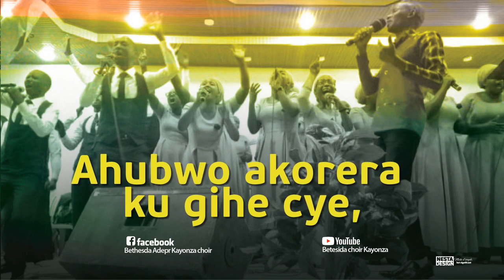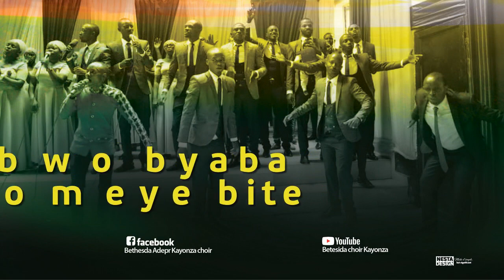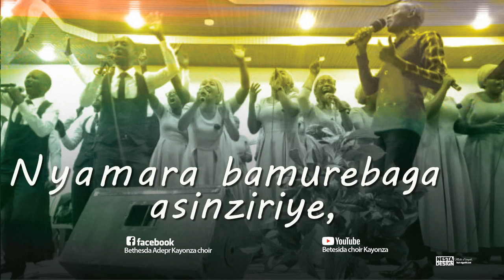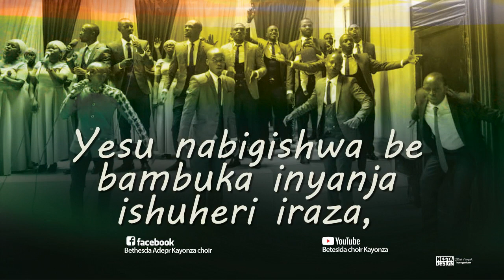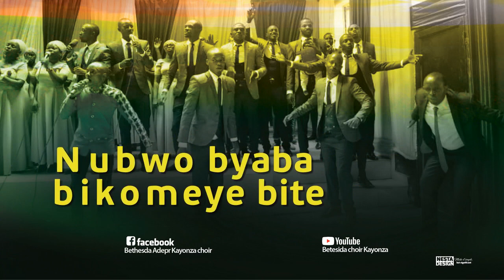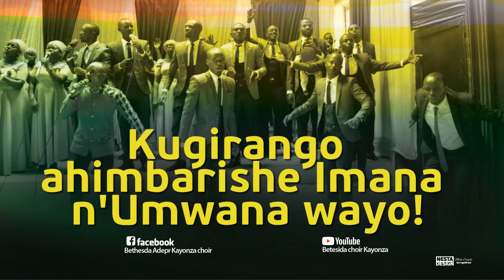AKORERA KU GIHE BY BETESIDA CHOIR VIDEO lyrics